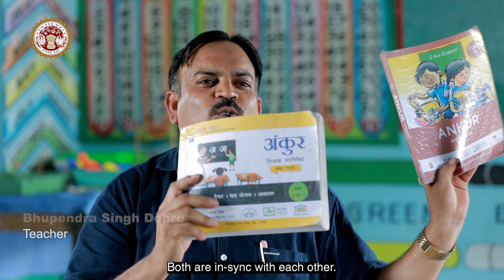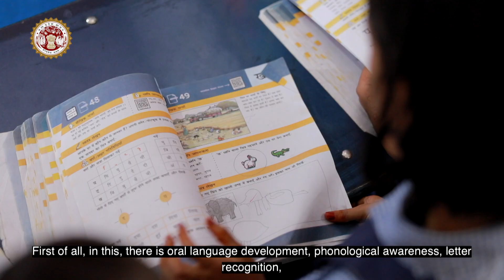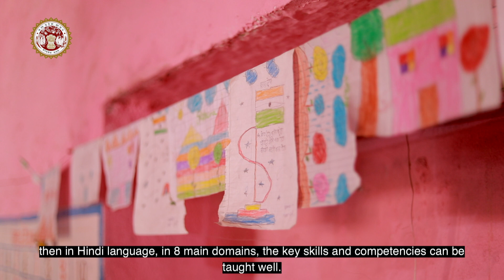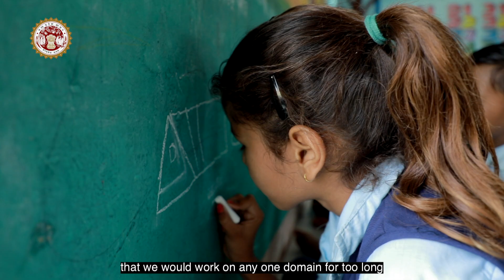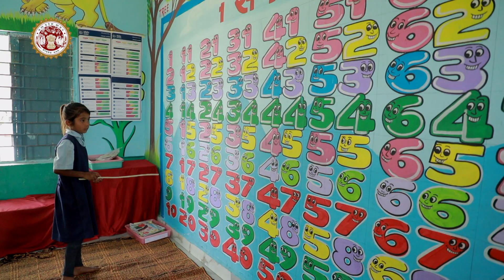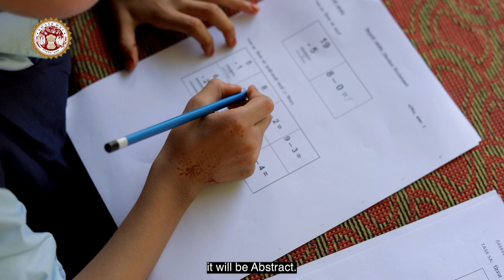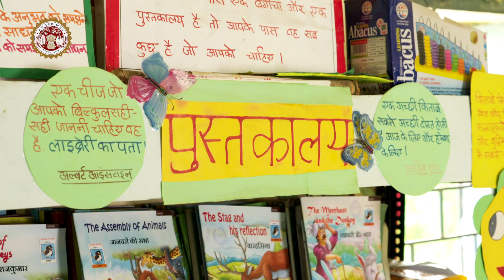Capacity Building of Teacher in Mission Ankur | Nipun Bharat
Capacity building of teachers is a cornerstone of Mission Ankur, ensuring the success of its ambitious goals in enhancing foundational literacy and numeracy (FLN) among students in grades 1-3 in Madhya Pradesh. This initiative focuses on equipping teachers with the necessary skills, knowledge, and resources to effectively deliver high-quality education.